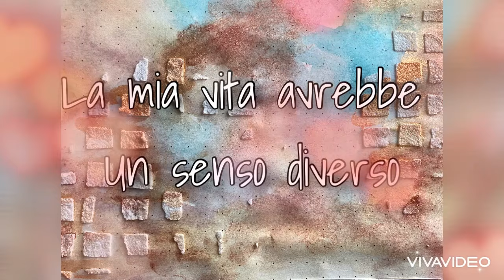Se non ci fossi tu...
la mia vita non avrebbe senso... perché il mio senso sei tu